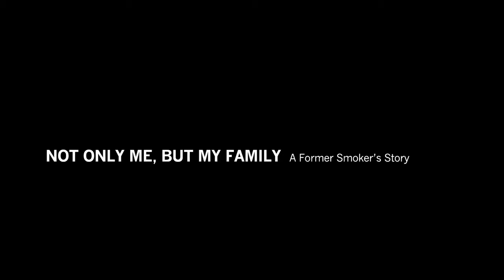Not Only Me, But My Family